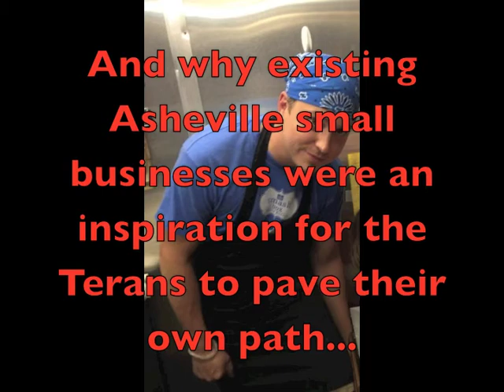Finding Asheville with Nestor Teran of Smash Box Mobile Kitchen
Nathan sits down with Nestor Teran of Smash Box Mobile Food Truck. They discuss growing up in Miami, what it means to have parents that escaped Nicaragua during the Sandinista Revolution, how he escaped a career he did not enjoy for something he loves, what it is like to operate a food truck and catering business in Asheville, and his musical talents as Soul Saturn Six. Full episode available for download via iTunes November 18th